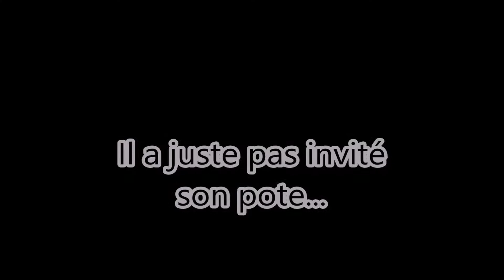ATTAQUE PAR UN OISEAU EN VIDEO CA TOURNE MAL / PayDay 2 [Jolan-Jijo]